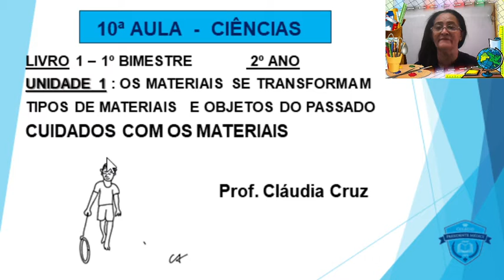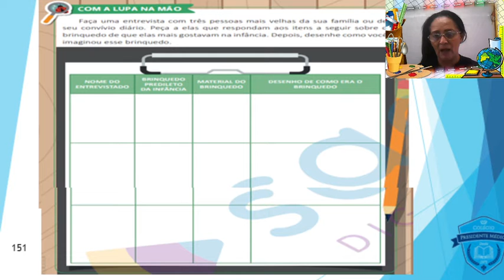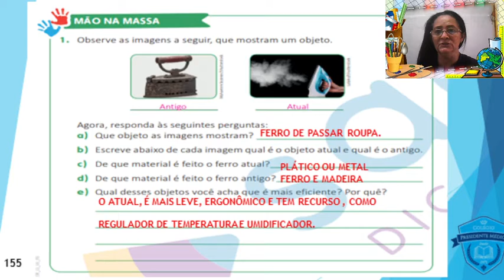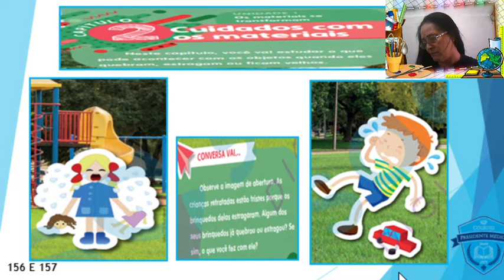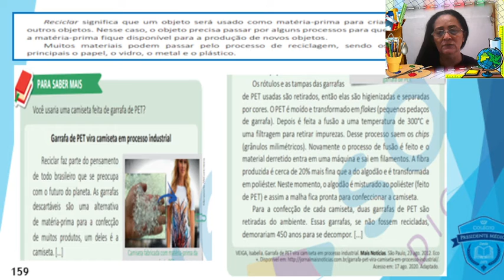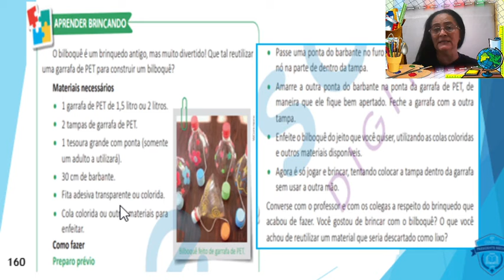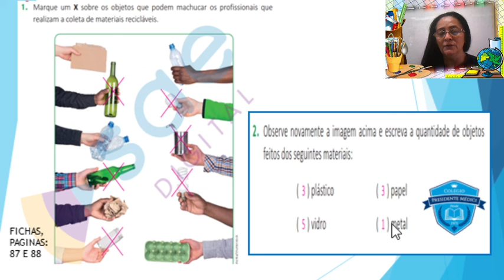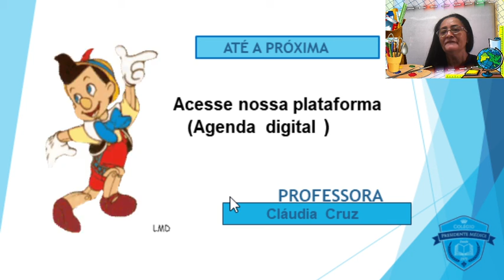10ª AULA CIÊNCIAS 2º ANO